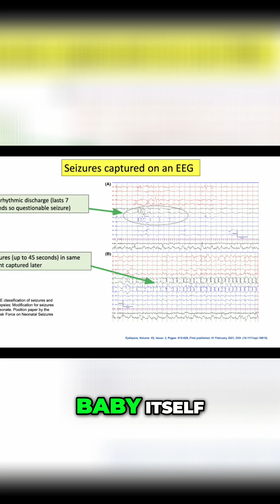Abnormal Baby Movements: Seizures vs. Benign Neonatal movement??!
Seizures in babies occur spontaneously due to abnormal brain activity. Non-seizure movements, like jitteriness or the Moro reflex, are triggered by external stimuli. Understand the difference to ease your worries.